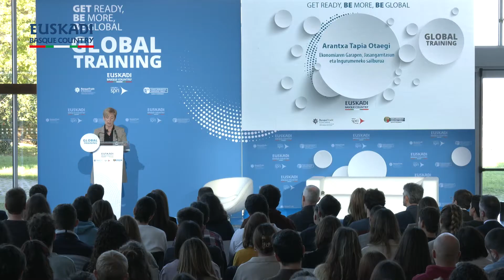🌎🎓 GLOBAL TRAINING 2022 | atzerrian praktikak egiteko bekak - becas para prácticas en el extranjero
🌎🎓 Euskadik talentua lantzen jarraitzen du  nazioarteko mailan enpresa-praktikak egiteko 500 Global Training beka berrirekin. 30 urtetik beherako bekadunek zortzi bat hilabeteko egonaldia egingo dute atzerrian prestakuntza eta esperientzia jasotzeko.

🌎🎓 Euskadi refuerza su talento joven con 500 nuevas becas Global Training para realizar prácticas empresariales internacionales. Con una estancia media de 8 meses, las personas becadas menores de 30 años recibirán formación y experiencia en el extranjero.

🤝🏻 Grupo @grupoSPRI Taldea + Basque Trade & Investment